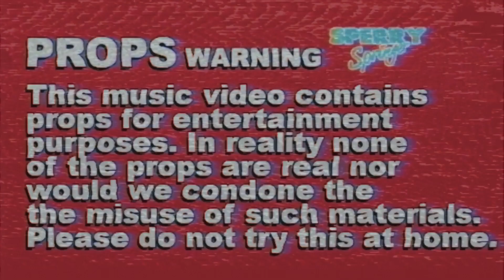Goodie DaVillian x Yung Zyll- Luney Tunez [filmed by @sperryspringer]